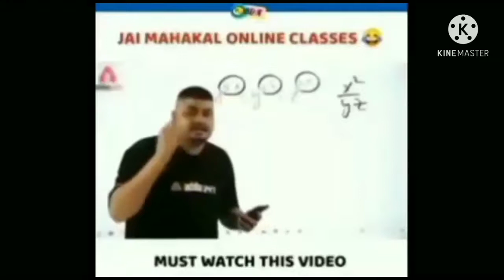grena_free_fier scerattreck#. FREE FIER NAW SCREAT TRECK || 😱 TRYING MOUD || FREE ALOK GVIA🔥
grena_free_fier scerattreck#. FREE FIER NAW SCREAT TRECK || 😱 TRYING MOUD || FREE ALOK GVIA🔥||. ABUT VIDEO 🎥. hey gies i am mahabub i make family friendly gaming entretainting vidos (pc/phon) foreveryone toenjoy withher frind& family❣️

mari video dekhna ka leya headphon ke jarurat nahie
diesclamrr- this video are gameplya vidos for entrtrmant purposeonle, onlye no aneharmful
contents of visual this vidos
gies hi huv mara conatent acha laga to chanl ko sesprib  karo or vido ko like kare
jada sa jada sear karo
  MY SOSEL MIDEA PA FEALOO KAR SAK TA HO ❣️

                       TKANKS FREEND FOR WCHING FULL VIDO:☺️☺️😙😊😊😊❣️